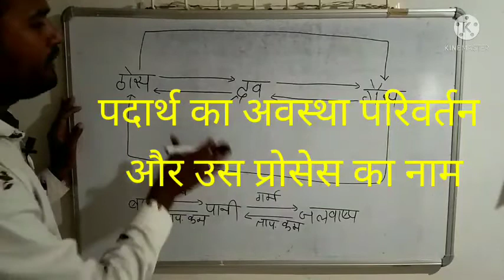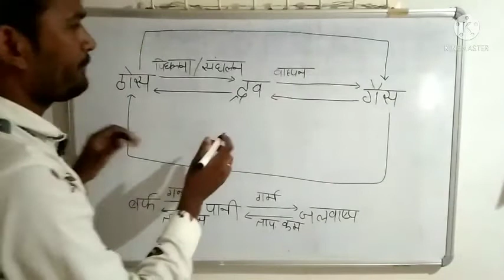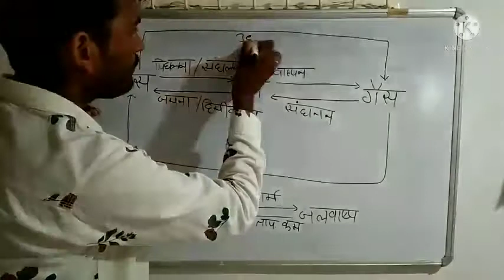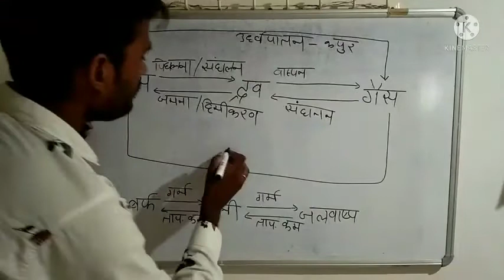पदार्थ की अवस्थाएं एवं अवस्था परिवर्तन, उर्ध्वपातन, निक्षेपण, संगलन, संघनन, हिमिकरण, वाष्पन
हमारे आसपास के पदार्थ, विज्ञान, कक्षा 9, अध्याय 1

वीडियो में इन सभी को आप अच्छे से समझ पाएंगे।